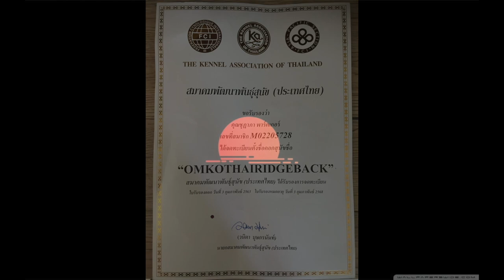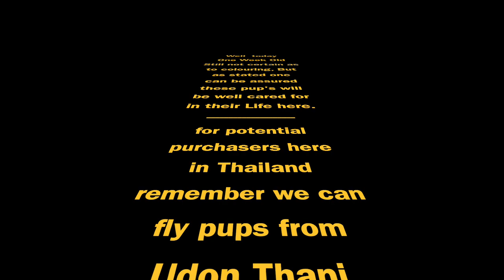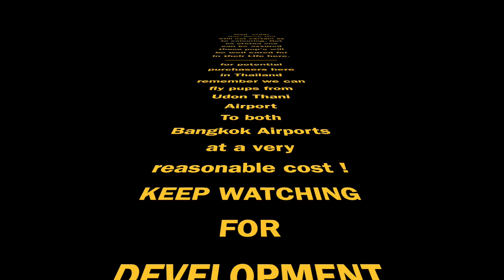OMKO-THAI-RIDGEBACK puppy update!